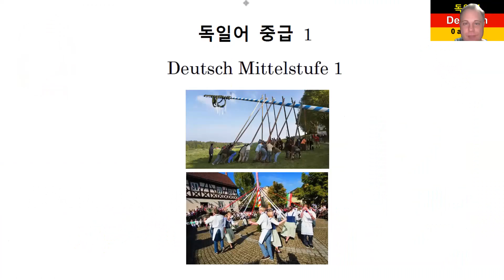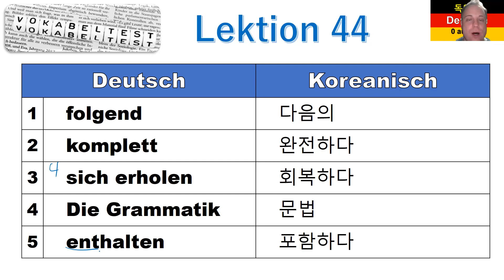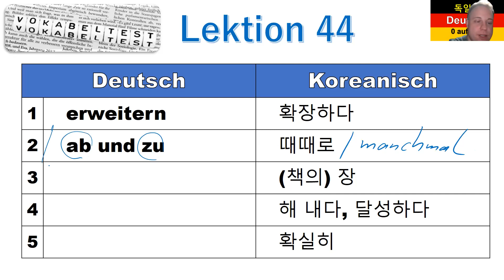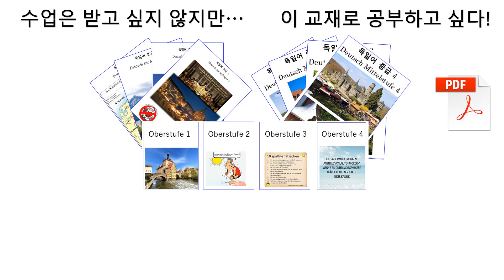독일어 중급 1 Lektion 44 단어 테스트 Vokabeltest 326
Lektion 44 단어 테스트 Vokabeltest

8권 7만 원: 초급1-4, 중급1-4
4 권 4만 원: 초급1-4

감사합니다.

Matthias Kämper